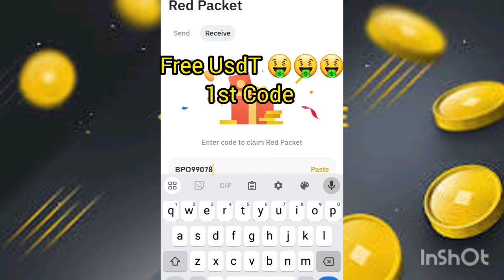Red pocket Code today Claim free UsdT BINANCE crypto reward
BINANCE crypto reward
Red pocket Code today Claim free UsdT

Red pocket Code's
Try it your r lucky 😉🍀

BPO99078Z1
BPP4K821R5
BPCEDGK4S8
BPMX08NSSP
BPF3E219IR
BPFF8J9JGI